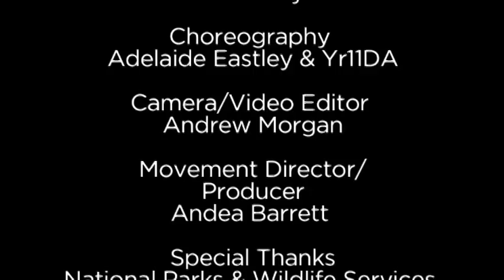Asquith Girls High School 2077